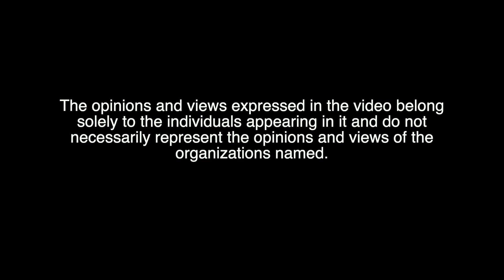KPMG Internship - Testimonial (Andy)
provided interns diverse learning and professional experiences, while developing marketable employment skills and discovering their career paths.